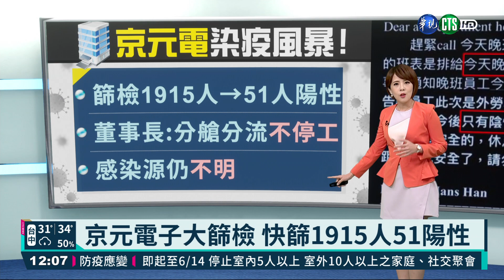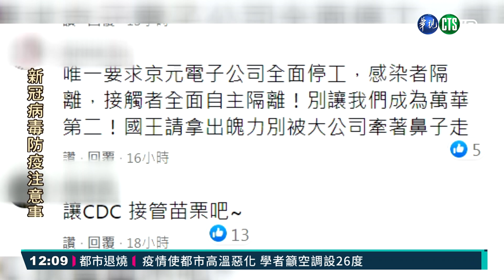京元電子大篩檢 快篩1915人51陽性｜華視新聞 20210604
苗栗京元電子爆發群聚感染，縣府啟動全公司7300人快篩，目前已經篩檢了1915人，有51人呈陽性反應，其中有3人是本國籍，但感染源依舊不明、公司官網被民眾留言灌爆，希望公司停工，但業者認為停工茲事體大，目前是採取分艙分流，不停工，生產線都有穿無塵服戴口罩，很安全。